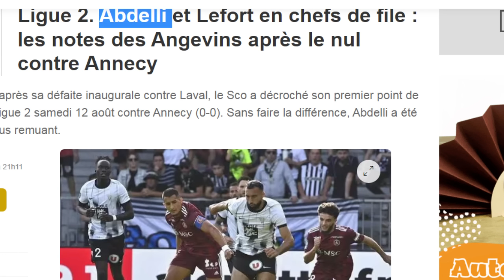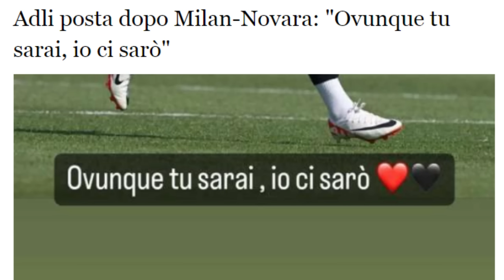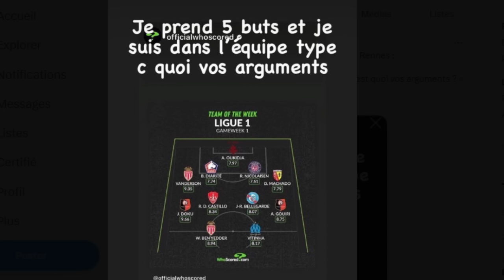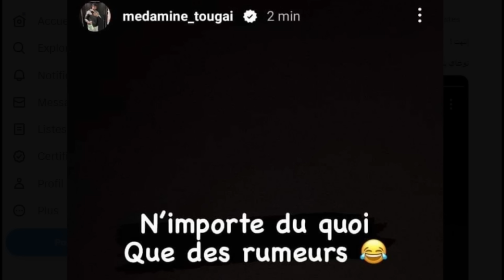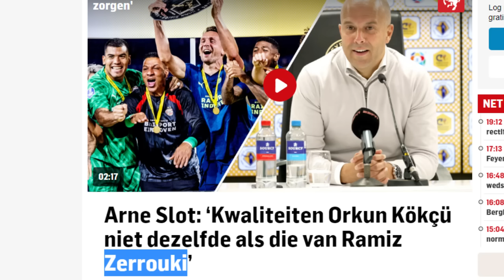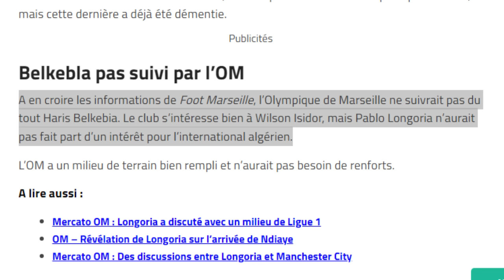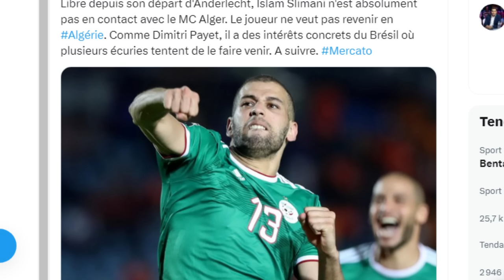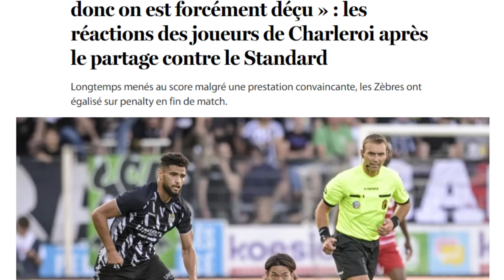أوكيدجا يسخر من نفسه/غويري خارق منذ البداية/عدلي يلمح/عمورة ينتقل رسميا/قيتون عبدلي سليماني زروقي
المصادر

توغاي

ياسين تيطراوي

أنطوني ماندريا